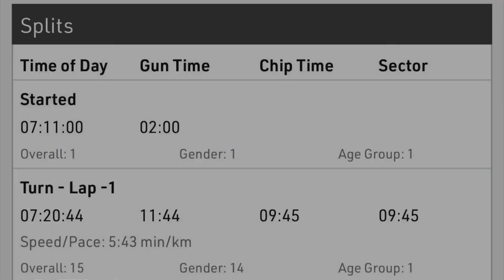FERRARI LADIES RUN 2024 - Yas Island, Abu Dhabi